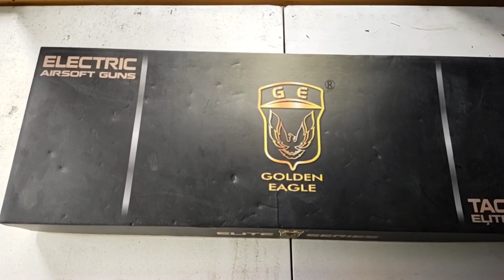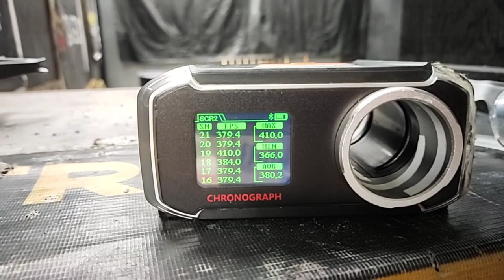Golden Eagle M16 airsoft electric gun (AEG) review.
11k po ung rifle sa shop